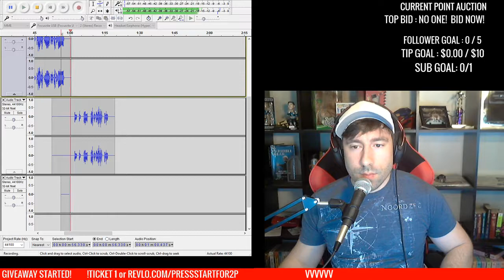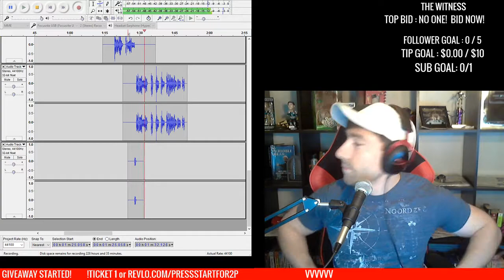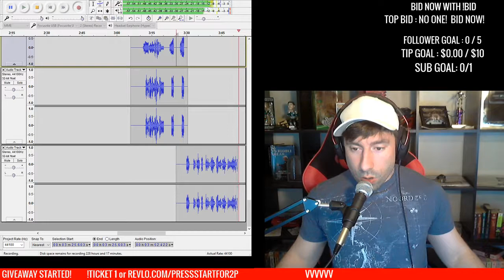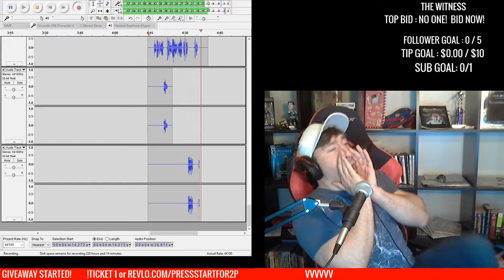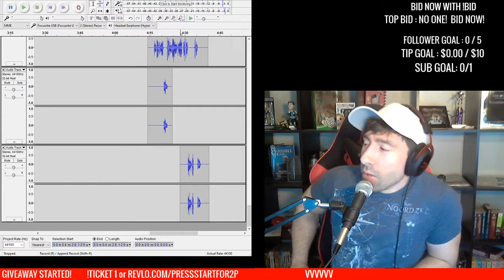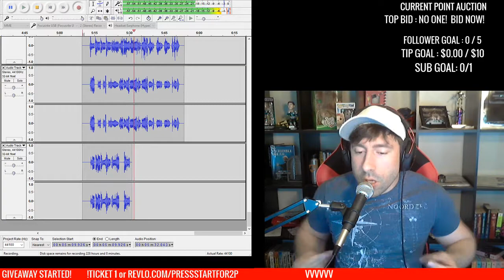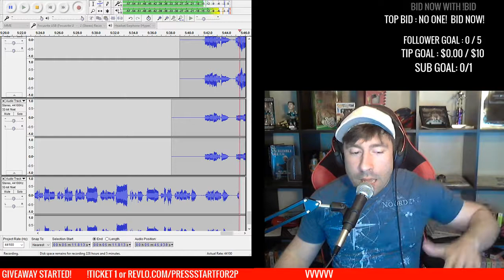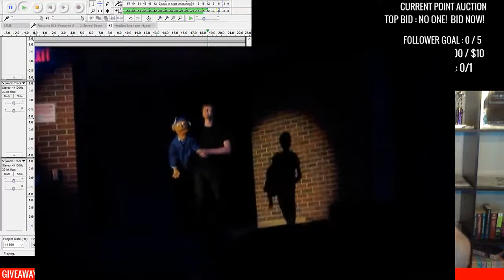Press Singing all the parts to "It sucks to be Me" from Avenue Q